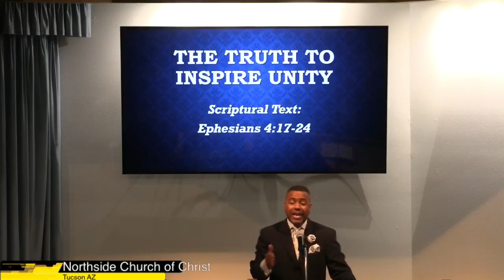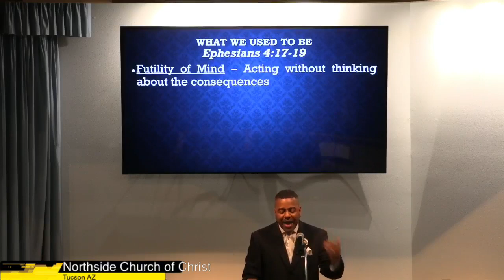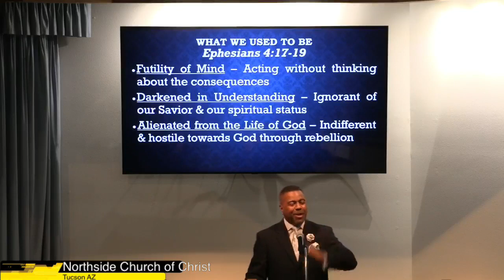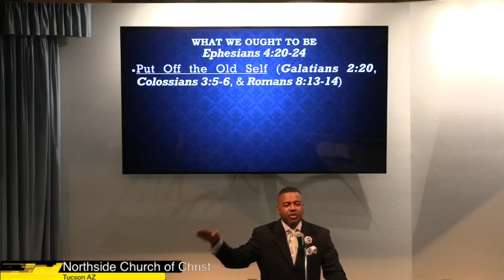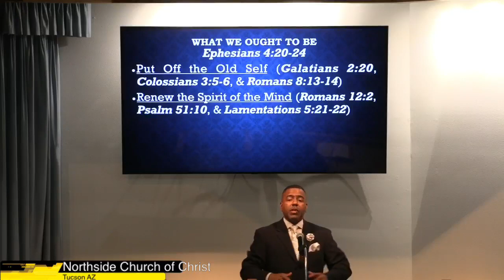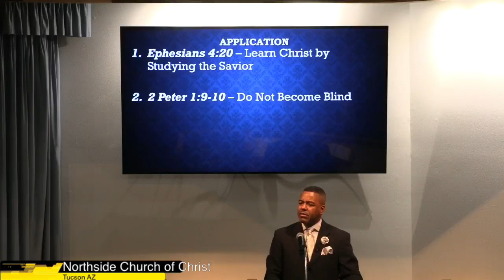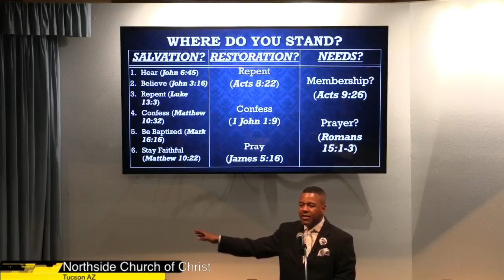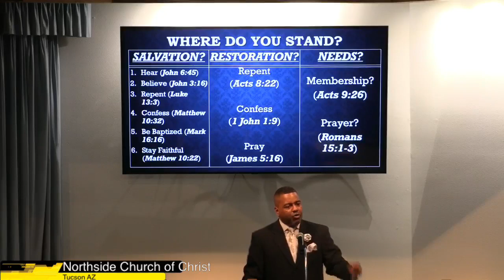The Truth To Inspire Unity (4 of 5)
Scriptural Text: Ephesians 4:17-24